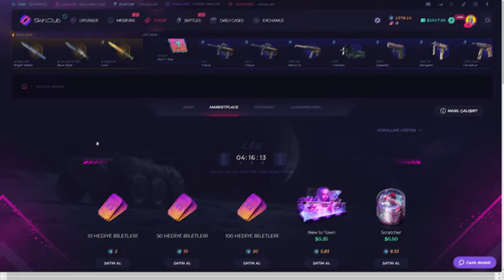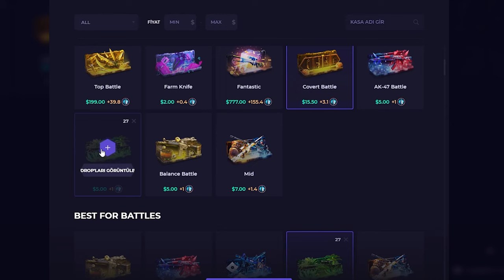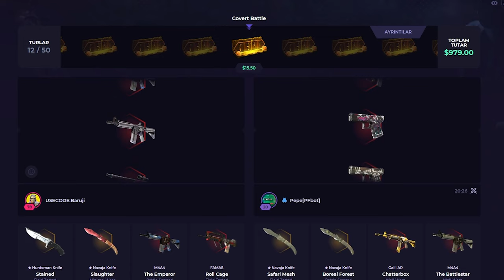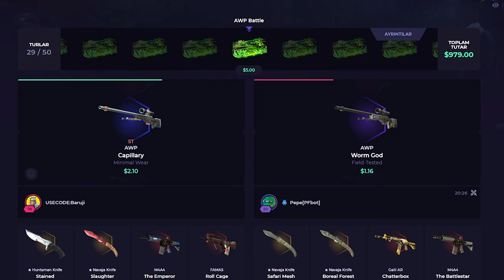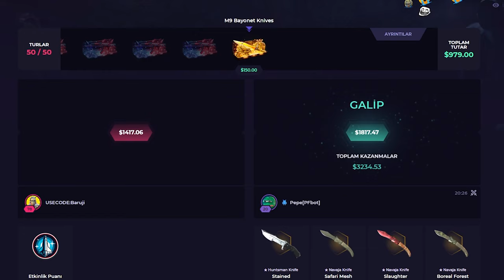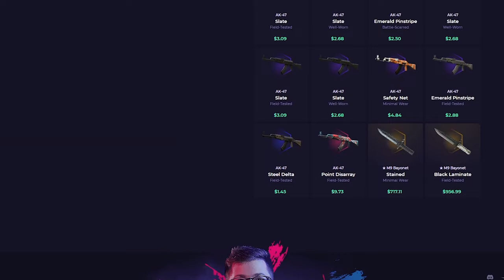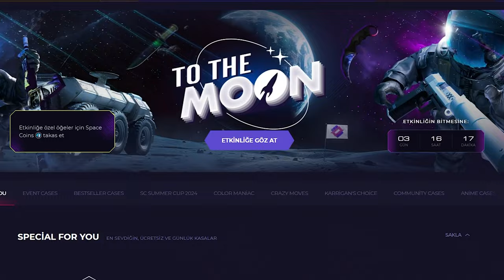BİZ NE YAŞIYORUZ? | SkinClub Promo Code 2024 | CS KASA AÇILIMI